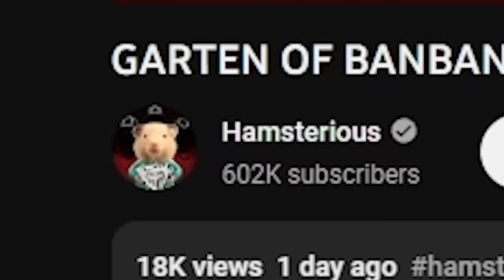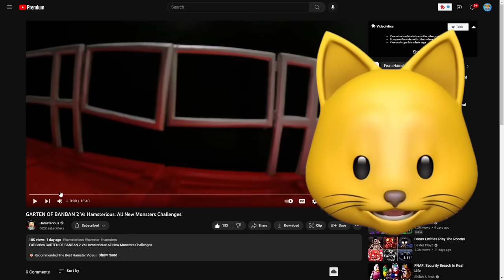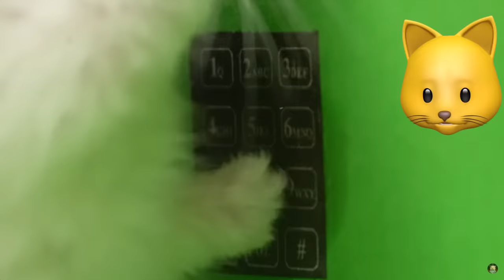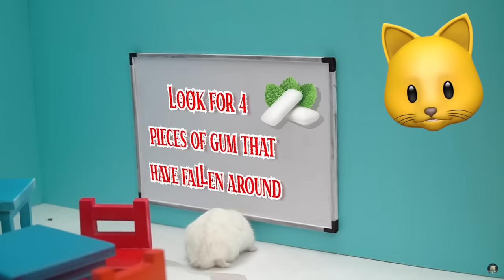THIS HAMSTER BEAT GARTEN OF BANBAN 2?!